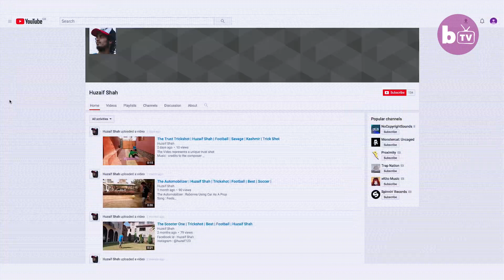Teen Footballer Will Amaze You With These Incredible Trick Shots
AN INDIAN teenager is dreaming of Premiership stardom after wowing the internet with his incredible trick shots. Huzaif Shah, from Indian Administered Kashmir, is a trick shot artist who developed his skills watching football videos online. The 19-year-old began creating his amazing trick shots in December 2016, practices for up to three hours a day and dreams of meeting his hero, Chelsea star Eden Hazard.

Video Credits:
Videographer / director: Shams Qari
Producer: Haziq Qadri, Ruby Coote
Editor: Sonia Estal